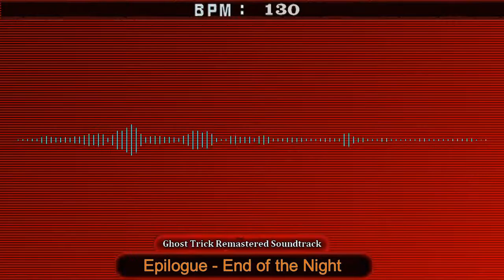Epilogue - End of the Night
Is this really the end ?

CREDITS
* Layout (characters, icons) from the original DS game by Capcom.
* Free blue flame animation (found on Youtube).
* Audio visualization made using Sonic Candle v1.1.11 by Cris and Ryan.
Video made in VSDC Free Video Editor.
Music made in MAGIX Music Maker MX Premium 2013.
Used VSTs :
  - Vital Instruments (Acoustic Drum Kit - Studio)
  - BassModule (Preset: Mug SH) by MaxSynths
  - Crisalys (Preset: Carillon) by MaxSynths
  - FS Blues Steel Guitar (Preset: Mute)
  - Firebird (Preset: Metal) by Tone2
  - CRX4 (Preset: No Lightpen) by LinPlug
  - CRX4 (Preset: Console) by LinPlug
  - Vital Instruments (Power Chords - Combi Preamp)
  - Spectral (Preset: Cousteau's Space) by LinPlug
  - TranceDrive (Preset: Basic) by Maik Menz
  - Firebird (Preset: India) by Tone2
  - BassModule (Preset: Sweet DRM) by MaxSynths
  - Firebird (Preset: Flute) by Tone2